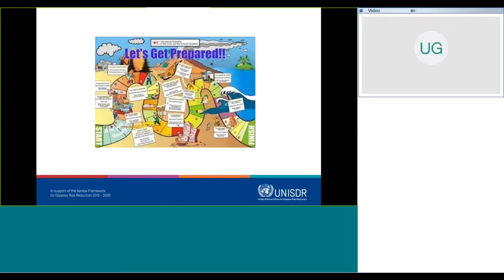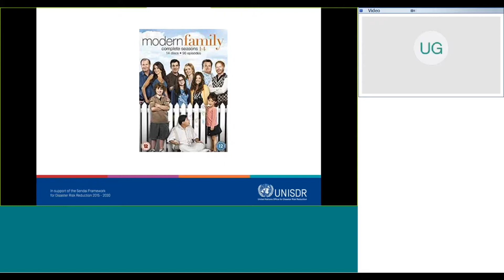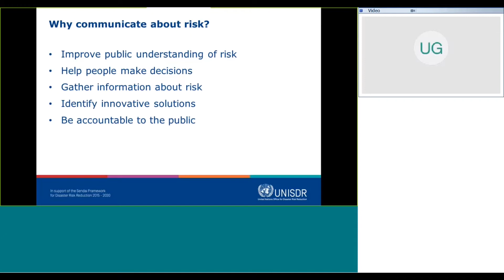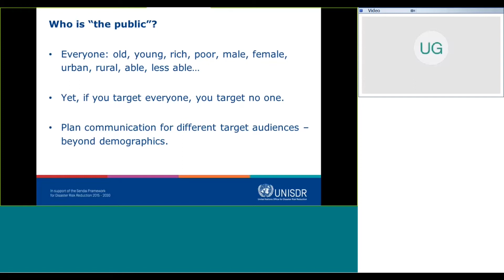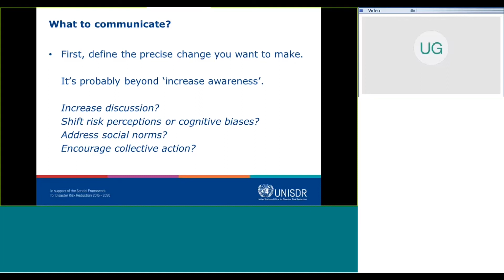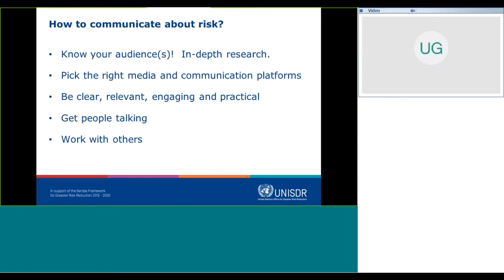Public communication for disaster risk reduction (Webinar)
Presentation Lisa Robinson (BBC Media Action)

This is an excerpt from the launch webinar of the National Disaster Risk Assessment Words into Action Guidelines . The guidelines focus on Sendai Framework’s first Priority for Action: Understanding Disaster Risk, which is the basis for all measures on disaster risk reduction and is closely linked to the other three Priorities for Action.

Advances in technology have improved scientific risk information dramatically in recent years. Yet this valuable information can too easily go to waste if it’s not effectively communicated to people who need it to make decisions.

Effective communication helps technical experts develop and share data, it enables professional users to understand the data, and it influences how ordinary people take actions to reduce risk in their everyday lives. Communication is a process and should be considered throughout every stage of risk assessments.

This module focuses on communication with the general public. It provides guidance on how government officials and other professionals can communicate with general audiences to reduce the risk of disasters.